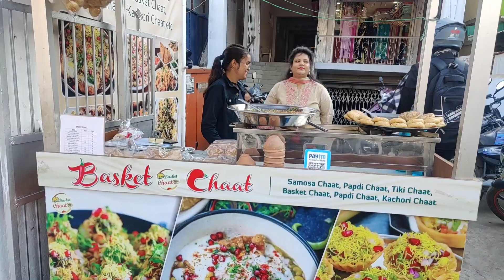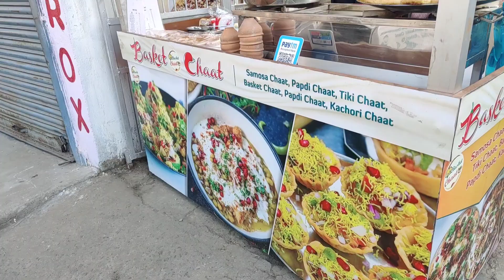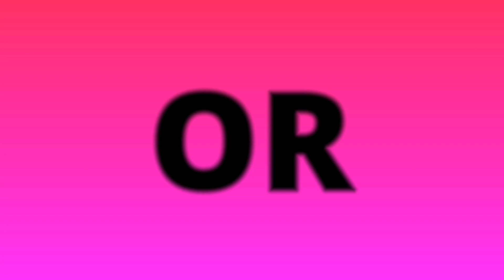राँची की बहने मात्र 40 रूपए मे खिला रही है Tasty कुल्हड़ चाट | Ranchi Street Food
Adress - Ramlakhan College Near Bank Of India Kokar ( Ranchi )
Foodie Alok 🙏♥️